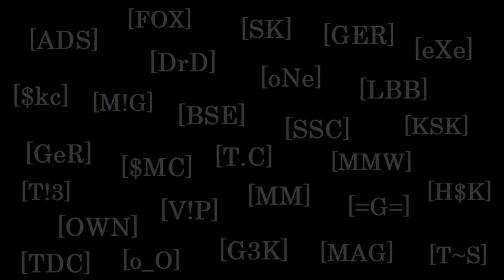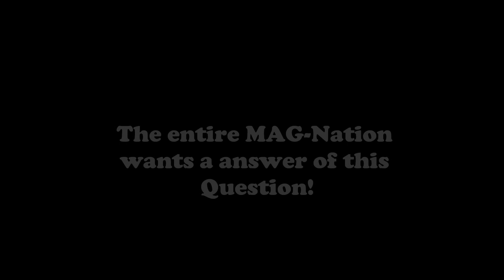MAG Promo-Trailer: [sLz] vs [UPS] - THE BIG BATTLE!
The official Trailer for the ultimate Clanbattle between the 2 largest german-speaking clans!

~ SVER's [sLz] *EX* $p3ZiAl!Ztz
~ Raven's [UPS] United Pwnage Service

THIS WILL BE A IMPACT!

12/03/2011
20h European Time (8pm MEZ)
Sabotage - 32 vs 32